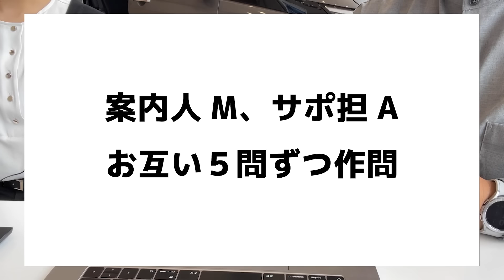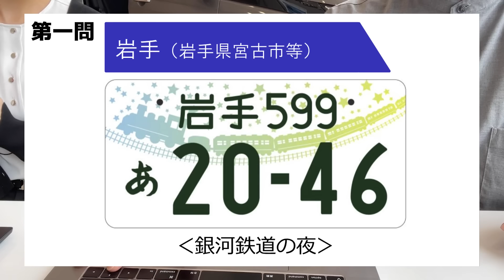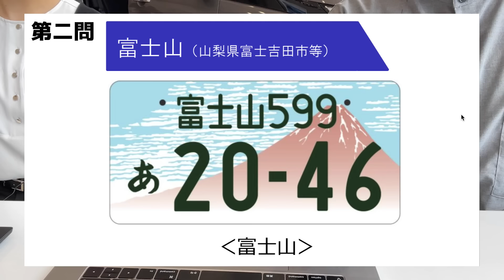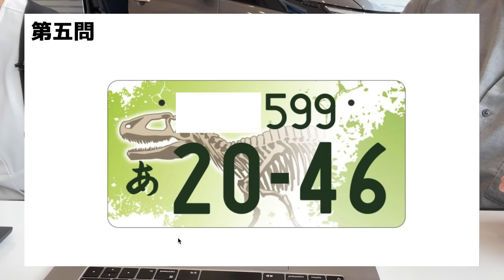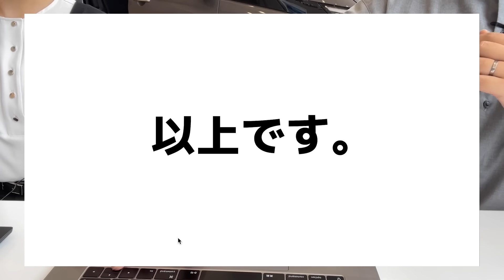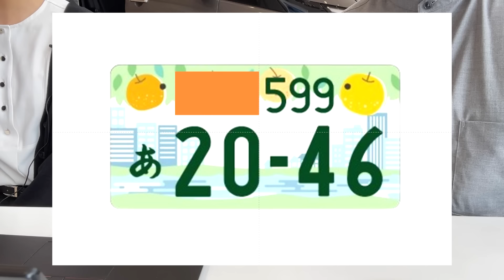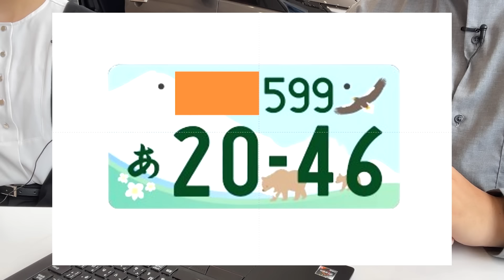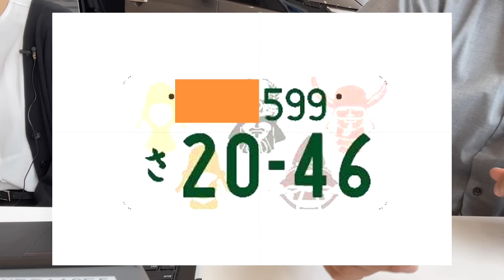【クイズ】地方版図柄入りナンバープレートクイズバトル【案内人M VS サポート担当A】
皆様は地方版図柄入りナンバーをご存知でしょうか？
今回は案内人Mとサポート担当Aが全国にある地方版図柄入りナンバーのクイズに挑戦します！
ちなみに福島県には地方版図柄入りナンバーは2種類あります！
視聴者の皆様も一緒にチャレンジをしてみて下さい！